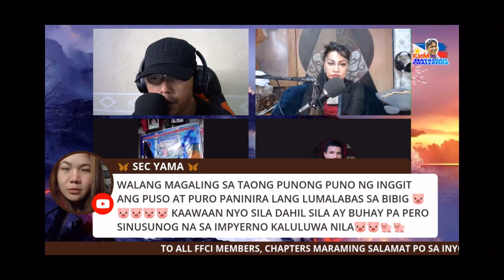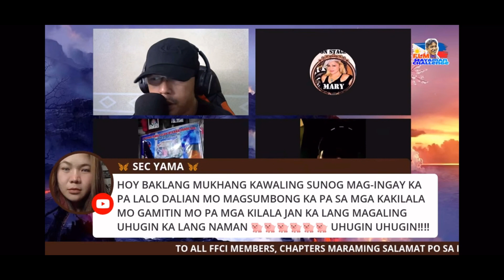Kalbo Bakla Binalahura si PapaSario Tv FLM -Resbak sa Live ni Boss FLM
Please follow FB PAGE: FLM SMALL YOUTUBER PAANGAT WH

FRANCIS LEO MARCOS UPDATES
FRANCIS LEO MARCOS AFTERDARK
FLM MAYAMAN CHALLENGE V.2